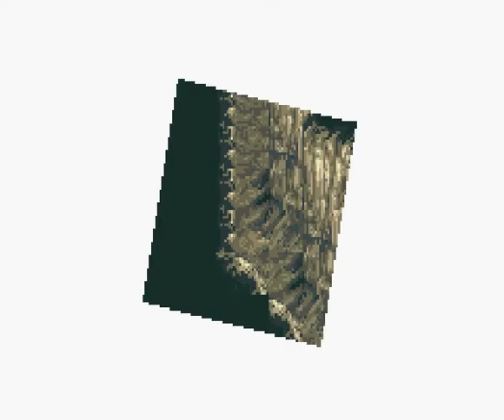((100 Subscriber Special)) Let's Play Final Fantasy 6 Advance: The Dragon's Den [5/10]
Sorry for the uploads being so late, been busy with life.

I kinda like the Cloister of Trials. It's finally a place where Team 3 can be useful. It's a shame that doesn't happen more often.